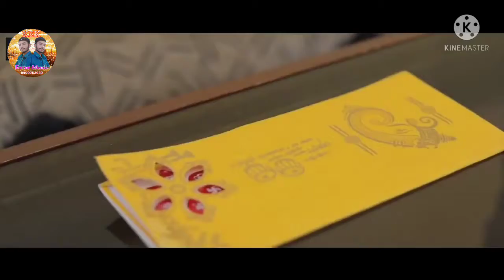# videos/ arvind akela kallu , जयबू कर के हमार बर्बादी /# komal Singh/Antra Singh /bhojpuri song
# KSK Enter Music

Thank you so much by.ksk enter Music

KSk enter Music is the official bhojpuri channel no YouTube

Showcasing All the latest & old bhojpuri videos.ksk enter Music

Is india S no 1 music

song∆~ जयबू कर के हमार बर्बादी

Singer∆~arvind akela kallu,Antra Singh Priyanka

Lyrics∆~kishor bhai

Music director∆~chhotu altar